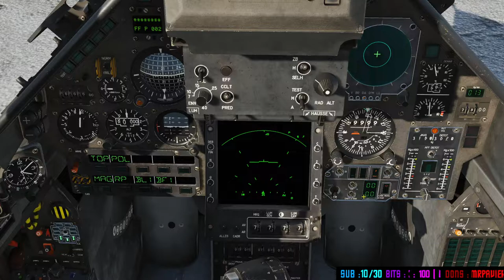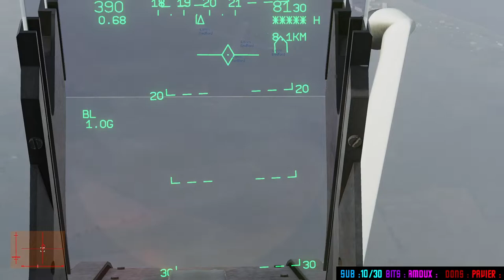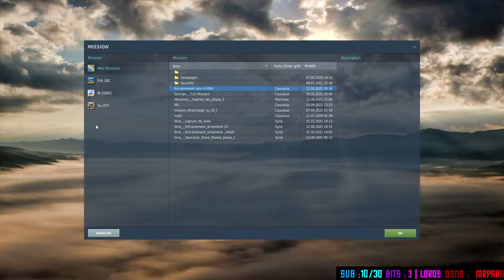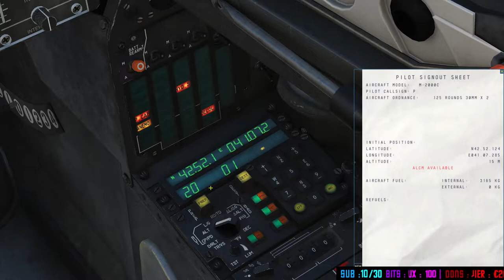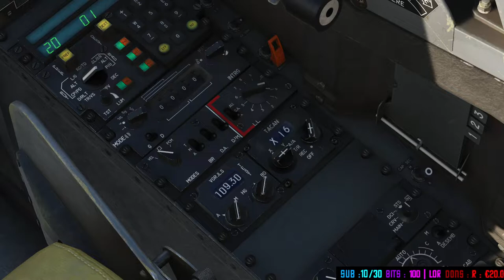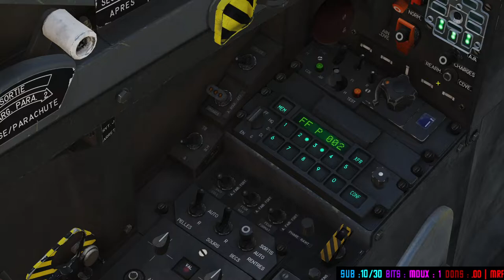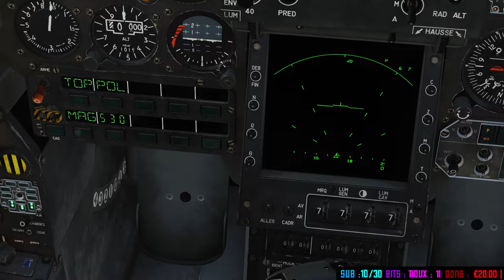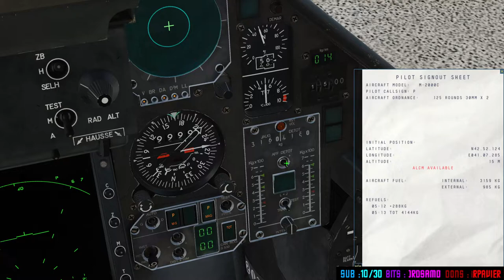Tuto Mirage 2000C #1 : Bombes MK82 lisses et freinées (Snakeye) et démarrage à froid [DCS WORLD 2.7]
Commandes à paramétrer pour ce tuto, en description .
00:00 Début
5:43 Démarrage à chaud
8:24 Installation de l'armement et choix des bombes
14:15 Présentation du tableau de bord pour la lecture des informations liées à la programmation de l'armement embarqué.
24:08 Activation et utilisation des bombes MK82 "lisses" ou BL1
43:50 Activation et utilisation des bombes MK82 "Freinées - Snakeye" ou BF1
1:00:53 Vol contemplatif en rase-mottes, au dessus des superbes montagnes de la Georgie !
1:09:52 Comment démarre t-on à froid avec le Mirage 2000C ?
1:41:00 Décollage et atterrissage

Commandes à paramétrer pour ce tuto (Menu - Modifier les commandes)  :
- Weapons System CMD FWD : Affiche sur l'ATH, la mire de ciblage (losange) pour les bombes lisses
- AG DESIGNATE : Valide la zone de bombardement pour les bombes lisses
- Weapons System CMD AFT : Annule le ciblage
- Trigger Second Stage : Larguer les bombes

Bienvenue sur ce tuto sur Mirage 2000C, réalisé en live sur Twitch !
Au programme, le démarrage à froid, et l'installation et l'utilisation des bombes MK82, de type "lisses" (CCRP) et "freinées (CCPI).

La boutique :
- Le mug de l'explorateur du cosmos... et visuel officiel de la chaîne de Mr Yotsuya !

- Coque de protection ( I-Phone...), parfaite pour les explorateurs de l'espace intrépides, aux couleurs de la chaîne Mr Yotsuya !

Ma config' actuelle :
- Carte mère : Asus Prime X-470 Pro
- CPU : Ryzen 5 2600
- Carte graphique : Geforce GTX 1660 ti (6Go)
- Ram : 32 Go en DDR4 (3200mhz)
- SSD 500 Go
- Clavier, souris, écrans (2) basiques
- Track IR via webcam et applications gratuites AITrack & OpenTrack.

N'hésitez pas à vous abonner à la chaîne, c'est encore le meilleur moyen de la soutenir, surtout pour tout ceux qui ne peuvent pas faire de dons sur mon Utip ou sur mon site !
Merci ! ;)